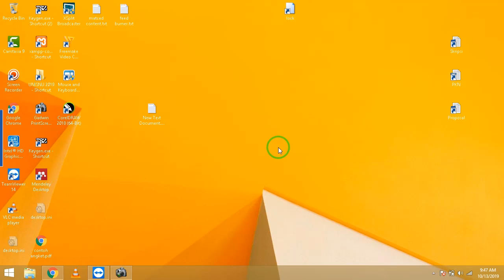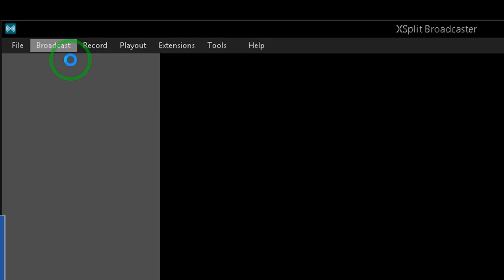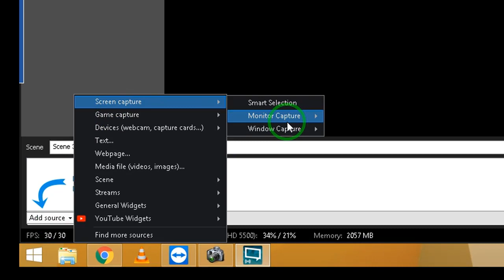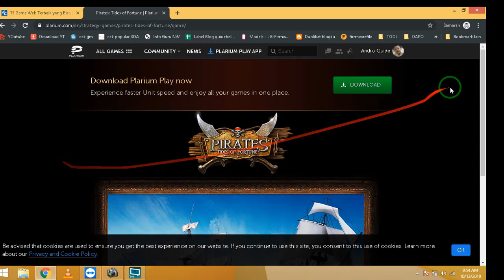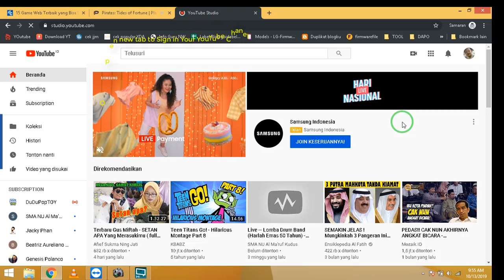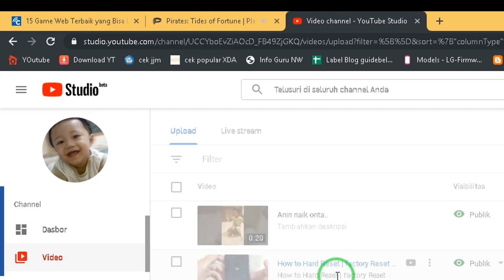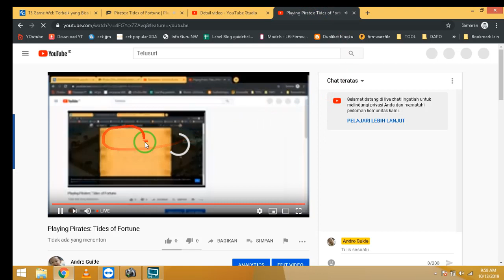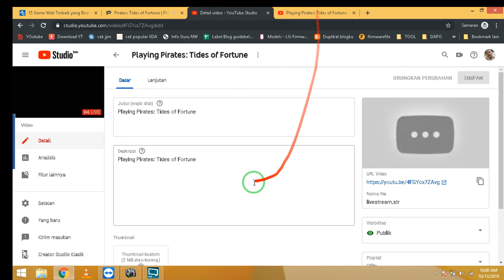XSplit Broadcaster: Setting Up Live Streaming & Record Your Gaming - Youtube, Twitch, Twitter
Learn how to setup a live stream to your favorite sites like Twitch, Facebook, YouTube, Twitter, Steam and Mixer